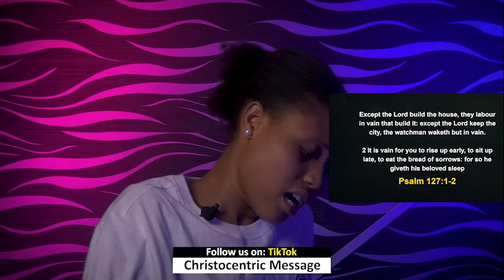SATURDAY MIDNIGHT BLESSINGS, 9TH MARCH 2024 - Apostle Joshua Selman Good Word